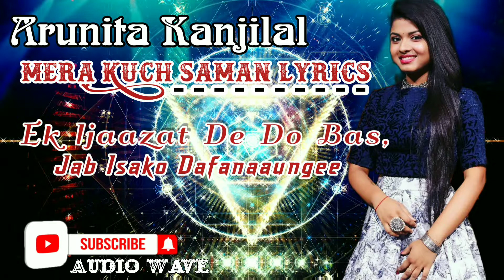!! Arunita Kanjilal !! Mera Kuch Saman Beautiful Mp3 Hindi Song Audio Wave !!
O Veer Mere WhatsApp Status Beautiful Heart Teaching 2021 Song Audio Wave,
              ...O VEER MERE...
                   ...LYRICS...
O Veer mere, Tera pyar   rahe, Teri
laadli ban mein jeeti rawaan
Ik dor se baandhi hai khushiyaan,
Teri khushiyaan de vichh khilti rawaan,
Hai khwaab mere, umeed meri,
Pura tu kare O veer mere
Main jaan teri aur maan tera,
Tera saath rahe O veer mere

Teri khushiyaan ban main Jeevan,

Meri Khushiyaan ban tu Jeeve,
Itni si hai dil ki Aarzoo
Je mein hasdi tu khil jaawe,
Jadh rondi menu behlaawe ,

Ho Ho, Ho Ho Ho Ho, Ho Ho

Woh ladna tera, yun jhagarna mera,

Main russ jau toh manana tera
Agar chot lage ho dard tujhe,
Mere veer jaisa hai kaun...mera
Tera Pyar rahe, O veer mere,
Teri aan sadaa sajti hi rahe,
Main karti hu rab se yeh Duaa,
Teri shaan rahe aur maan rahe

             ...O Veer Mere...

SAD SONG LOVE SONG#T-SERIES#SONY MUSIC#ZEE MUSIC#NEHA KAKKAR#JUBIN NAUTIYAL#B.PRAAKE#ALL HINDI SONG#ROMANTIC SONG#ARIJIT SINGH#GURU RANDHAWA#HONEY SINGH

HOLLYWOOD STATUS

ROMANTIC STATUS

SAD STATUS

EMOTIONAL STATUS

LOVE STATUS CUPLE STATUS

FREEFIRE ROMANTIC STATUS

FREEFIRE SHORTS VIDEO

KGF FREE FIRE STATUS

Sad Song#Beutyfull Heart Teaching# WhatsApp Status#Romantic Song#